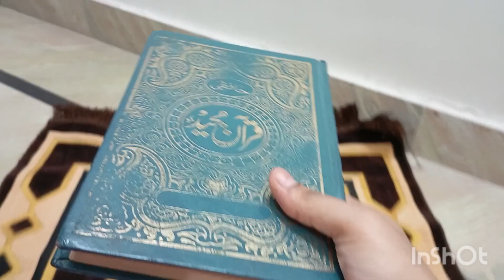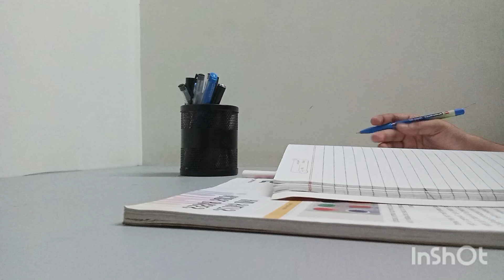My after school routine